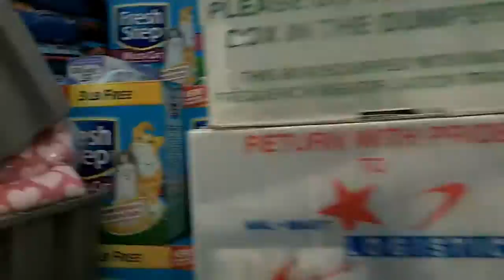4am Wally World trip. "Shopping Cart Cam" Kodak PlaySport ZX3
I couldn't sleep last night so I took a 4am trip to Wally World. I decided since I was there I'd might as well try the new "Shopping Cart Cam".